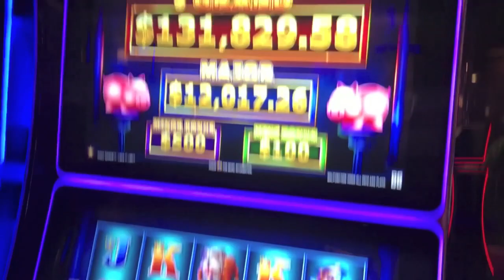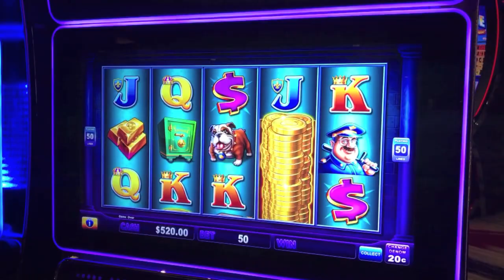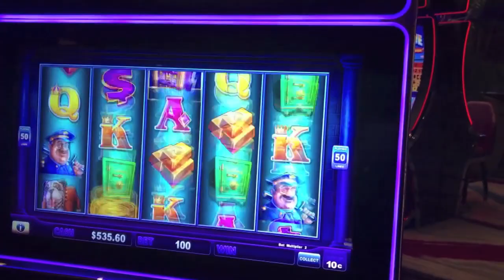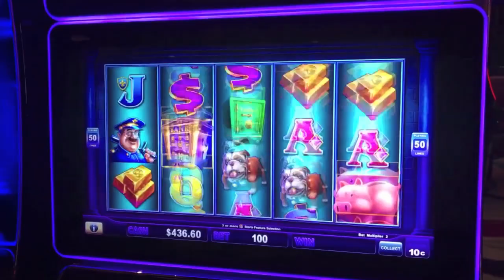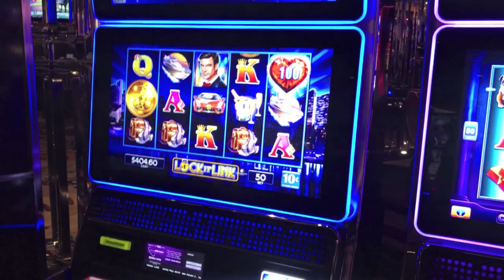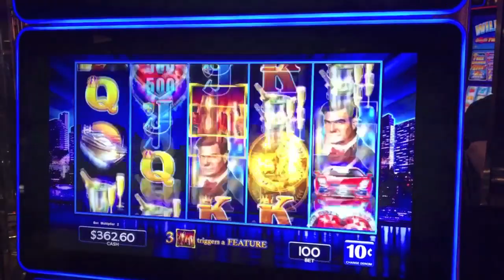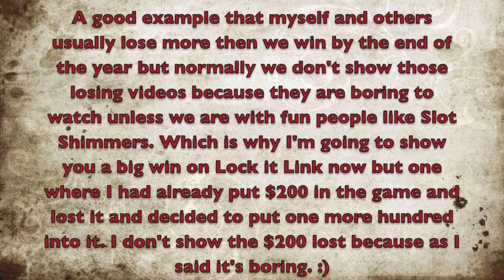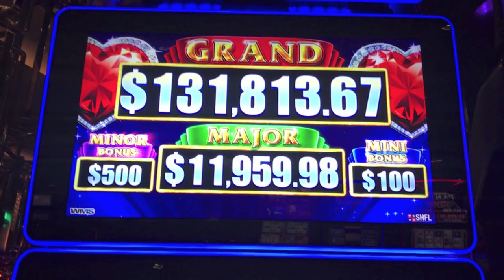HIGH LIMIT LOCK IT LINK WITH SLOT SHIMMERS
Diana and Slot Shimmers play high limit Lock it Link together at the Cosmopolitan.